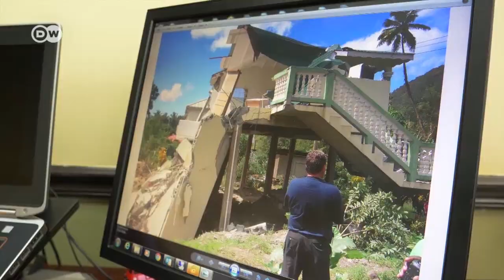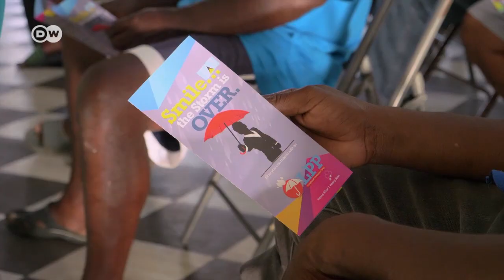St. Lucia: Versicherung gegen Unwetter in der Karibik | DW Deutsch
Stürme und Fluten sorgen auf der Karibikinsel St. Lucia oft für enorme Schäden. Dabei trifft es vor allem die ärmere Bevölkerung. Mikro-Versicherungen sollen helfen, nach Katastrophen wieder auf die Beine zu kommen. Doch die Bewohner sind skeptisch.